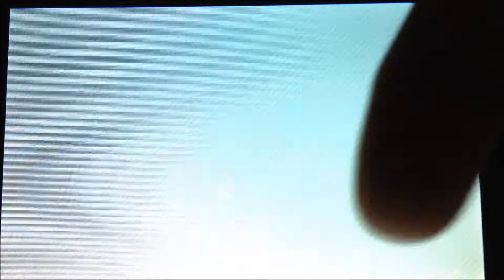(ISHC #3!) Phase 2! Shiny Bunnelby! after 3,568 RE's!!!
Not what i wanted AGAIN! im not staying any longer, ill breed for a competetive one after ishc, but until then i'm going to hunt pancham/skiddo, so Good luck on all your hunts :]

This is my 4th point, and my teams 13 point? i think lol  :] either way we are doing very well!